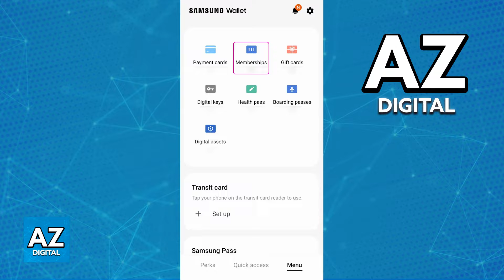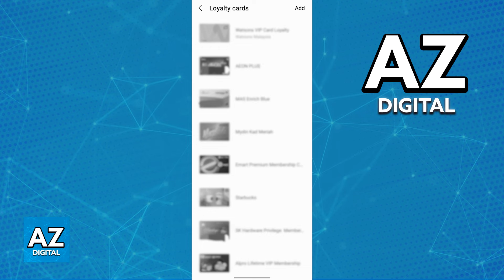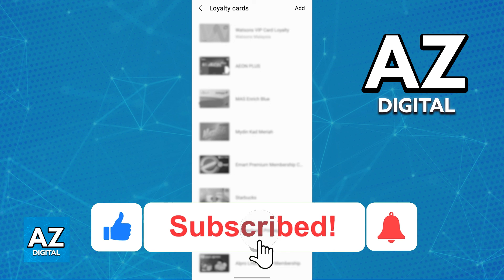How To Add Loyalty Cards to Samsung Wallet (2025) - Step by Step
In this video I will clear your doubts about how to add loyalty cards to samsung wallet , and whether or not it is possible to do this.